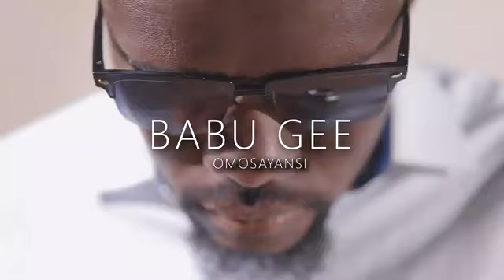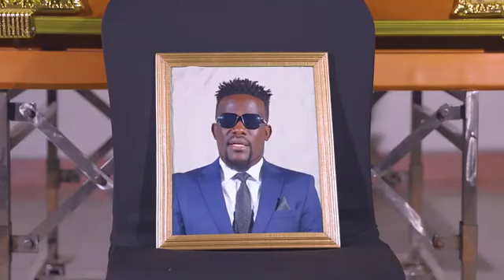kifo ni mbaya xana